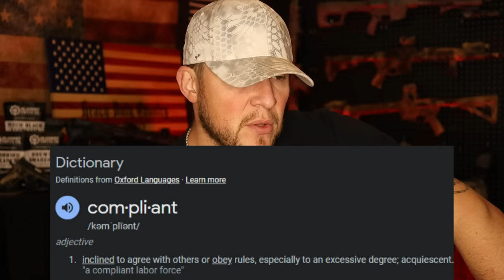ATF Wanna Be Cops Seriously Raided A House Over This...